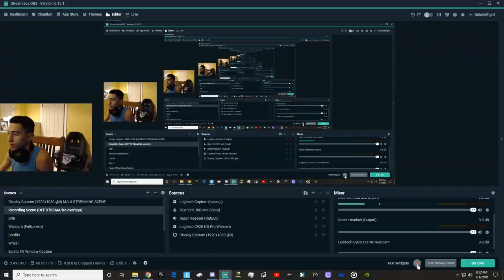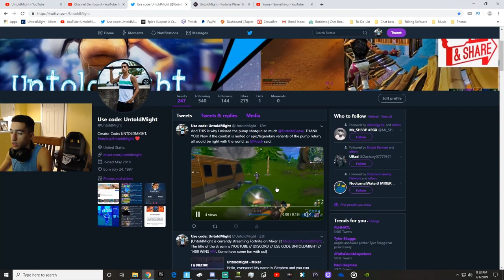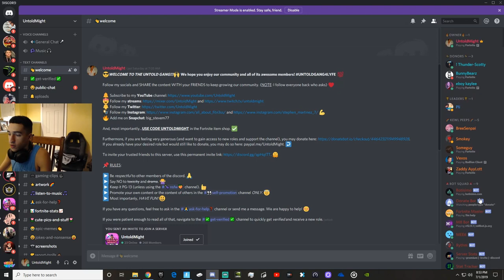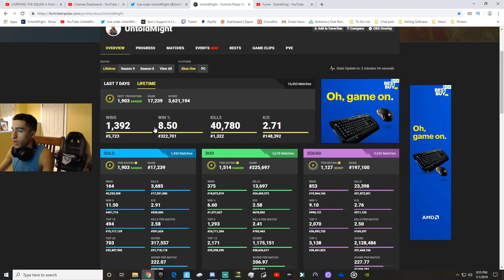This Fortnite Creative Map is SO FUN! (Mini BR Map by WallHackJack)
🎵 Music Credits 🎵

Song #1
Title: Coconuts

Intro Music 🎶

Outro Music 🎶

💻 My PC Specs:

CPU: Intel 8-Core i7-9700K @ 3.6GHz
GPU: NVIDIA GeForce RTX 2070
RAM: 16 GB
Motherboard: ASRock Z390 Phantom Gaming
HDD: 1 TB
SSD: 500 GB
OS: Windows 10 64-Bit

📌 About this video: UntoldMight plays a Fortnite Creative map made by WallHackJack for the FIRST TIME (Badlands Mini-BR v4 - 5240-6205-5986) and DOMINATES the competition!